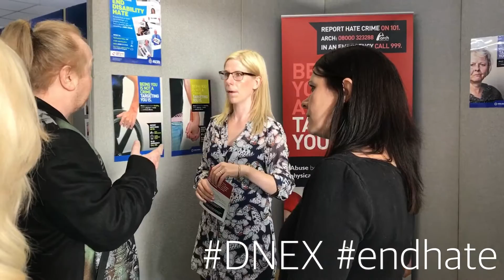Alan Robson meets officers at disability conference